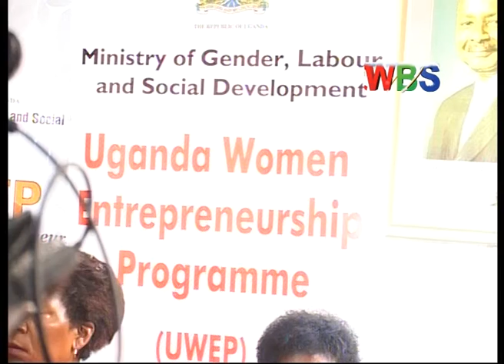Gavumenti eyanjudde entekateeka zegenda okuyitamu okukulakulanya abakyaala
Gavumenti olunaku lwa leero eyanjudde entekateeka zegenda okuyitamu okukulakulanya abakyaala bona muggwanga okuva ku myaka 18, nga eno etuumiddwa Uganda women entrepreneurship program.
Bino byanjuddwa ssabaminisita w’eggwanga Dr. Ruhakana Rugunda ku ssengejjero lya mawulire wano mukampala.
Ono ategezeeza nti nagayita mukufujjirira ebibiina kyabakyala ensimbi kijja kubasobozesa okuzewola olwo basobole okwegya mubwaavu.